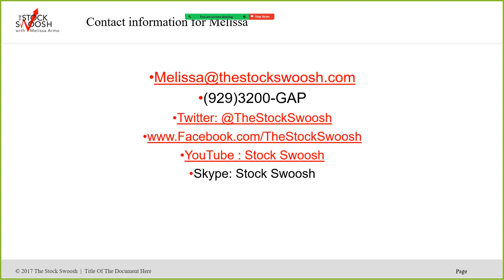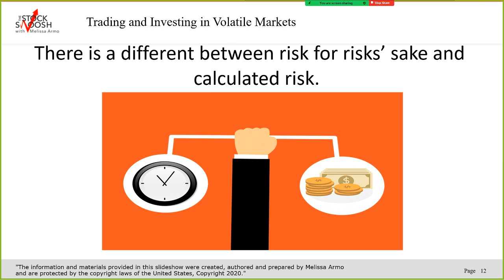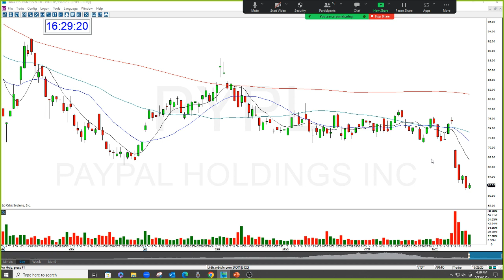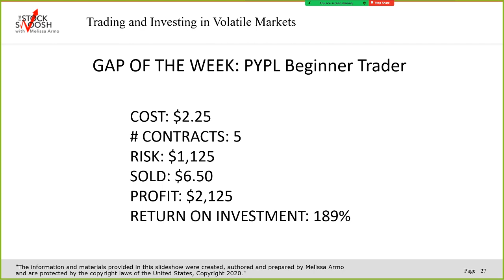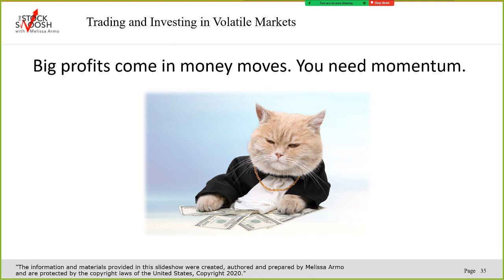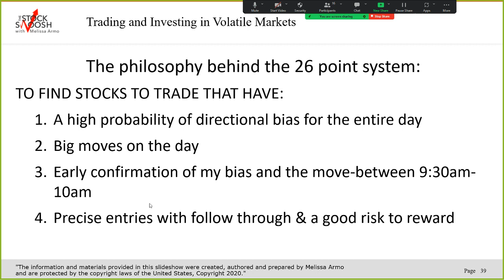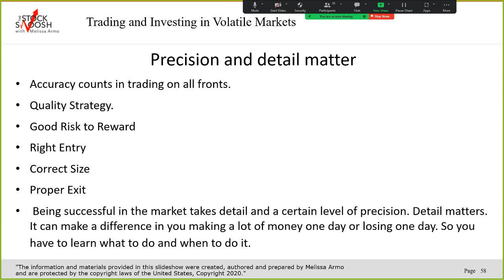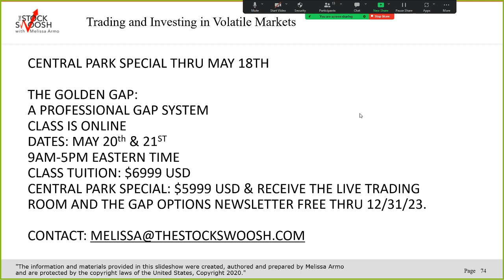Short Stocks & Win